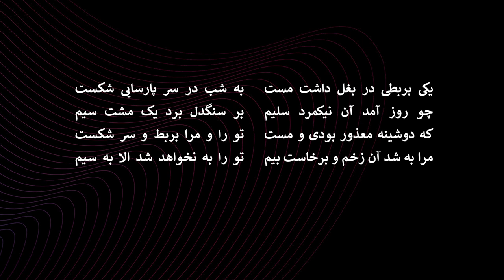What is Literature and What Does It Do? | Mohammadreza Amini | TEDxShirazUniversity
Poetry is made within and with language. For poets; words, phrases, sentences are like notes to musician or color and paint brush to painter. In this talk, Mohammadreza Amini, elaborates on the relationship between language and literature. He recites a poem by a prominent Iranian poet, Saadi Shirazi, and with analyzing that piece he tries to explain what literate is. Mohammadreza Amini, born in 1960, first began studying sociology at Shiraz University, but changed majors to Persian literature during the Cultural Revolution. His scientific curiosity led him to study general linguistics during his master's courses. He got a PhD in Persian literature. He is currently an associate professor in this field at Shiraz University. In addition to literary articles, which are mainly in the fields of literary criticism, poetry, stylistics and analysis of the language of poetry, he has translated texts and poems from English and French into Persian. His first translated book is the poetry of the seventeenth-century French poet Nicolas Boalou, some poems by Andre Chagnie and Victor Hugo. He has been teaching Persian language and literature at the University of Strasbourg, France, for four years and is one of the founders of the University Center of Iranian Studies and Research in Alsace. In 2019, he published the book "New Miniatures". This talk was given at a TEDx event using the TED conference format but independently organized by a local community.